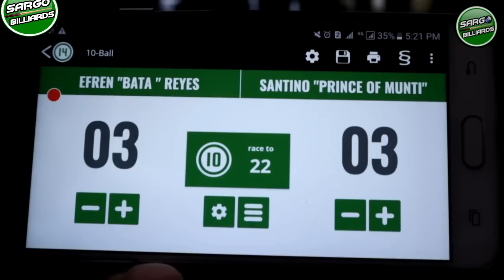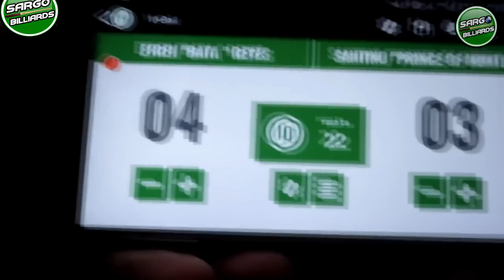PART 3 EFREN BATA REYES THE (MAGICIAN) VS SANTINO AREVALO BET 88K ALABANG MUNTINLUPA REPLAY